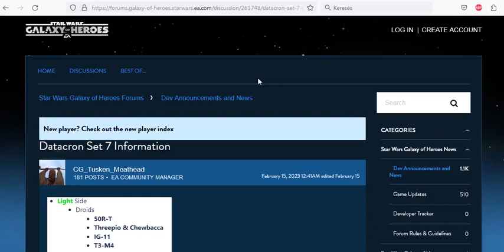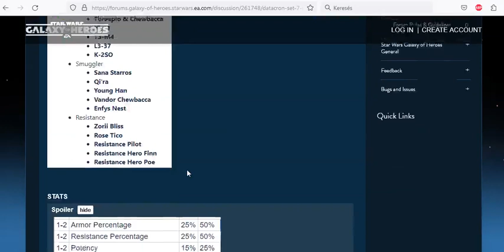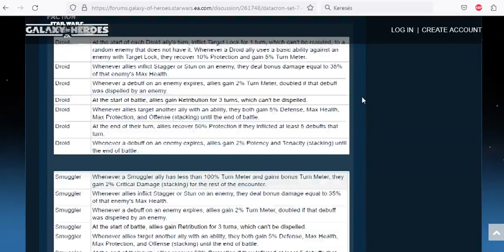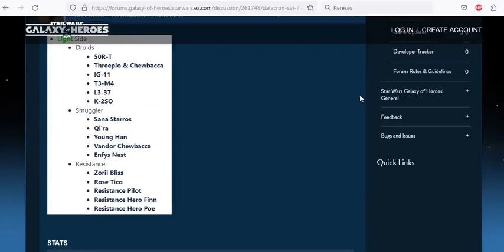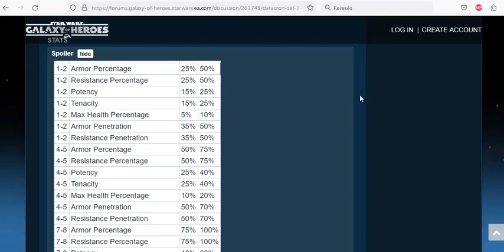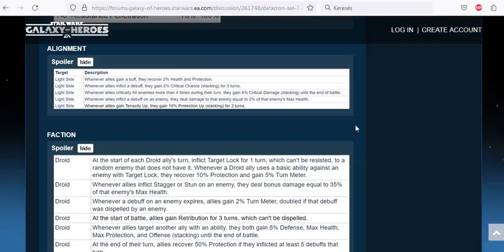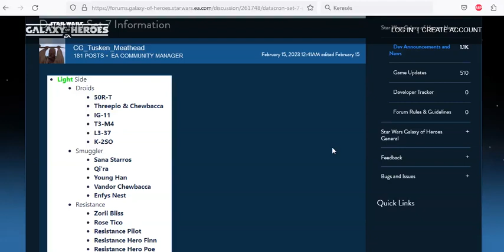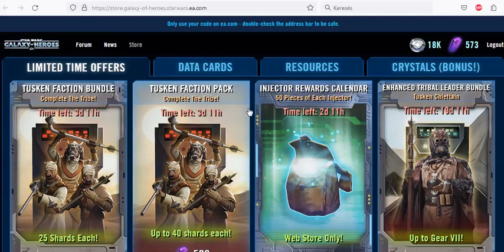Star Wars Galaxy of Heroes - Heti hírek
Sziasztok,
Összegyűjtöttem a most terjedő híreket az swgoh-ról.
Olly.